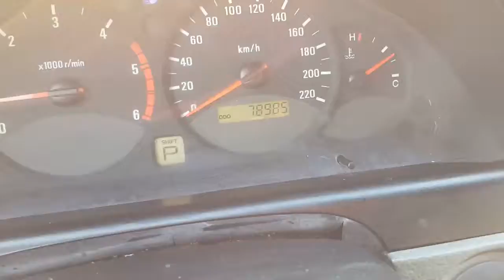[Autowini.com] 2002 Ssangyong Rexton RX290 4WD A/T (YD Trading)